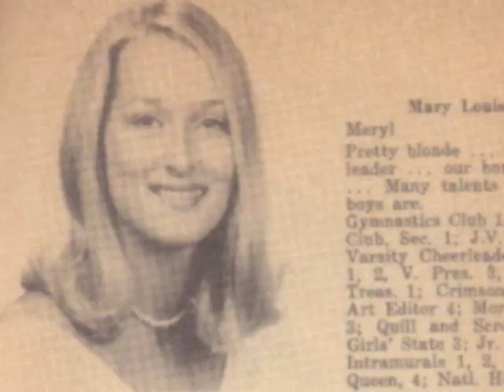Project - Meryl Streep Biography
Well, I was on a deadline. And what can you really do when you don't actually have Meryl? Hope you all like it, just the same.